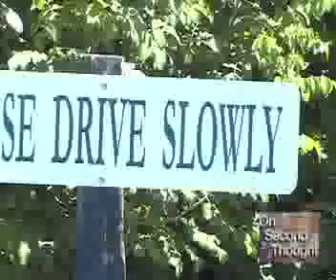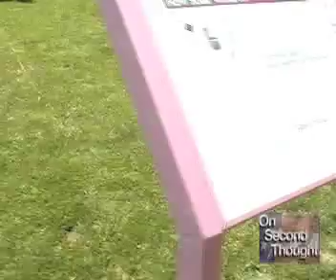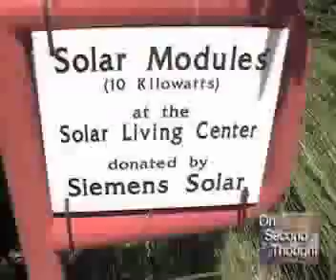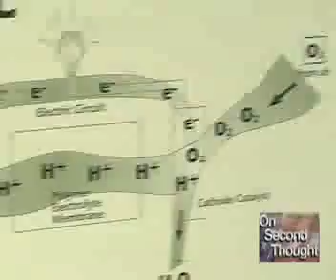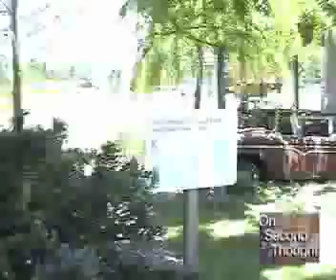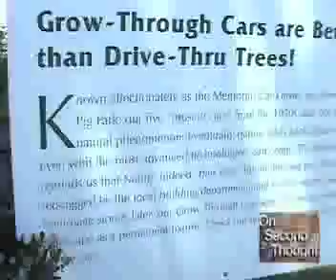HOPLAND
Hopland, place of alternative energy system, Hydrogen fuel cell, solar, a 2004 view, and planting cars.